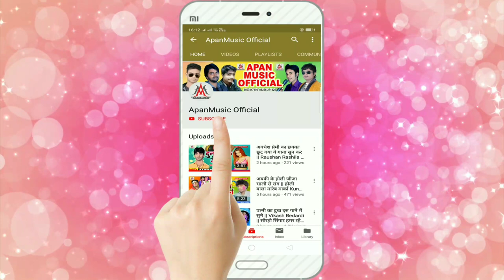लभर पटाने वाले इस गाना को जरूर सुने - Vikash Bedardi Yadav ~ Labhar Ghumawat Rahe Apache Wala ~ लभर